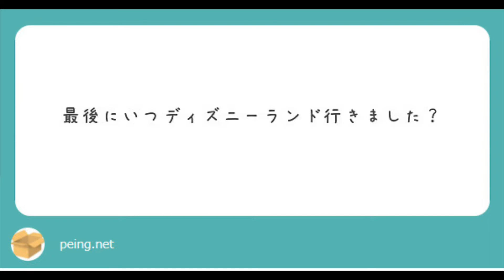パノラマラジオ vol 38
今回の質問は”最後にディズニーランドいつ行った？”を回答させて頂きました！
ご質問ありがとうございました！

ラジオの質問は、YouTubeのコメント欄やTwitterの質問箱から受け付けております！
ラジオのトーク内で取り上げる際にも、匿名なのでご安心ください！
※必ずラジオで取り上げるとは限りません。

何かの作業する時に、このラジオを聞き流しながら作業をするのもオススメです♪

ラジオでの質問は随時募集中ですので、どうぞよろしくお願いします♪

【Introduction】
Hello, everyone!